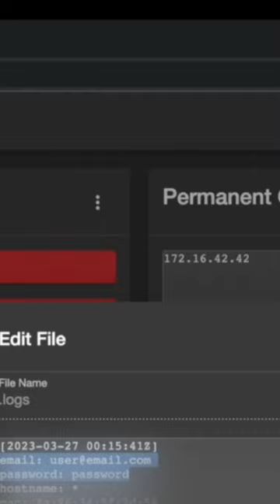Account übernommen mit Wifi-Pineapple!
Account wird so übernommen mit Wifi-Pineapple!

vorbei!🧑🏻‍💻